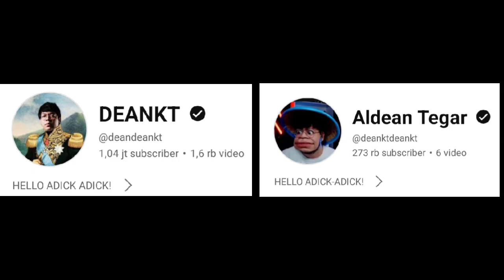MAS DEAN Pancing CI ADEL Marah Terus WKWK❗MAS DEAN Masuk Keluarga SUSANTO❓DC Bala Bala